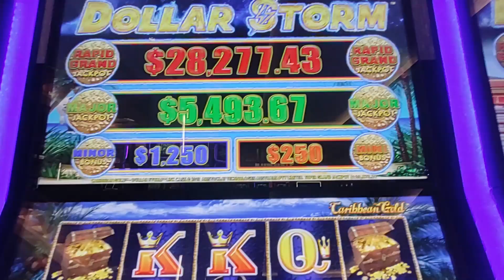Arrrr! $300 Challenge on Caribbean Gold!☠️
Can we get the booty on Caribbean Gold?! Watch and see!